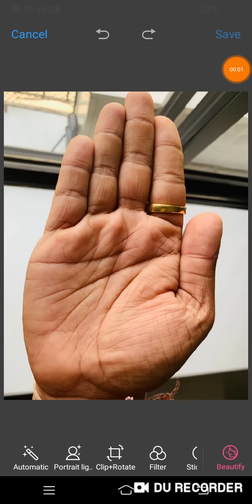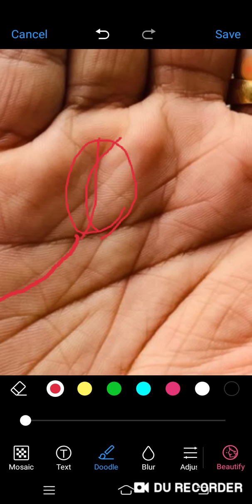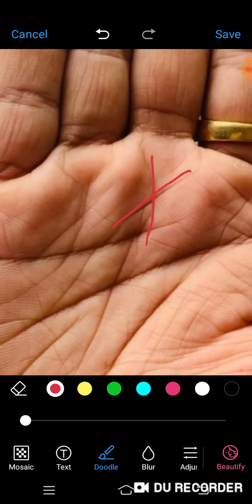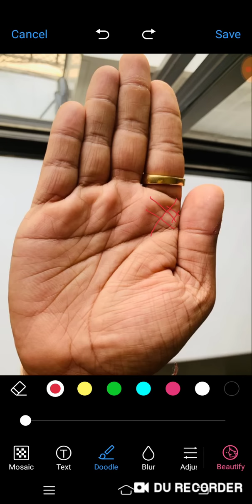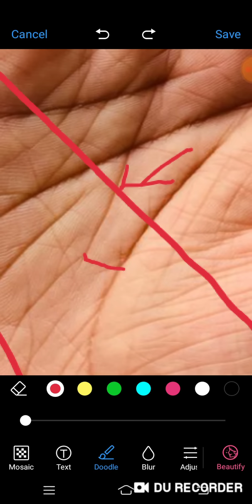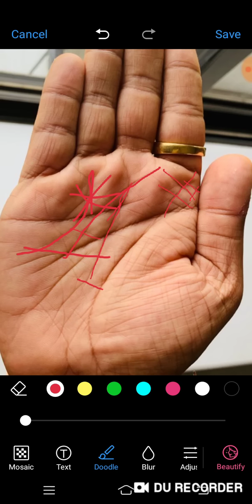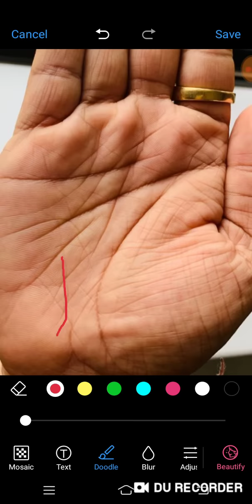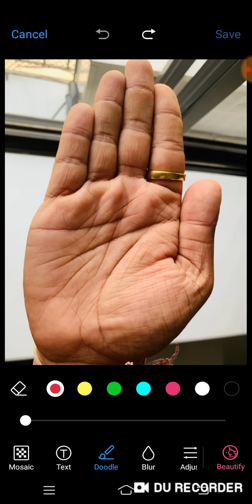30 year's Businessman plam, bahot hi Lucky Palm, 2nd time analysis ke liye aya, lots of changes seen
The palm showing in this channel are real, and the information given in connection of reading of those palm are true and correct. Rathin Sarkar, Palmistry and Astrology expert from kolkata India. For paid consultancy can call or whatsup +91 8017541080.